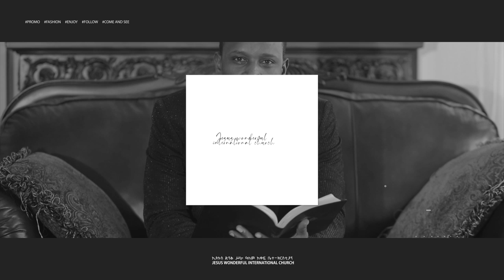ለJW አጋሮች እና አጋር ለመሆን የምትፈልጉ